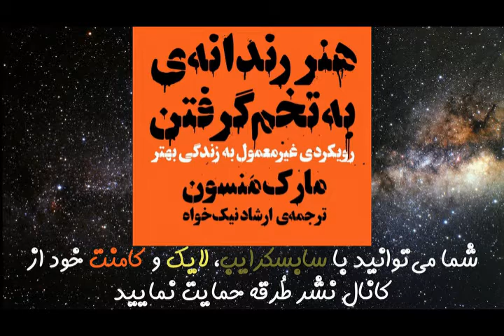کتاب صوتی هنر رندانه‌ی به‌تخم گرفتن، اثر مارک منسون - قسمت پنجم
کتاب صوتی هنر رندانه‌ی به‌تخم گرفتن، اثر مارک منسون

 فصل پنج: تو هميشه در حال انتخاب هستي

00:00 فصل پنج: تو هميشه در حال انتخاب هستي
02:22 انتخاب
10:47 باور غلظ مسئوليت/تقصير
26:36 واکنش به تراژدي
34:33 ژنتيک و ورقهايي که توي اين بازي بهمون دادن
45:43 لذت قرباني بودن
52:36 ((چطوري)) نداريم